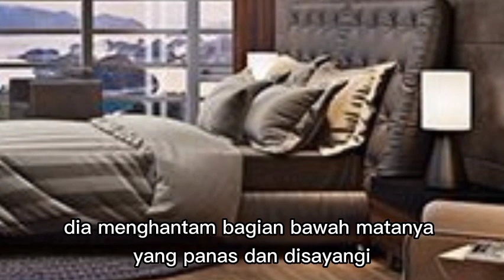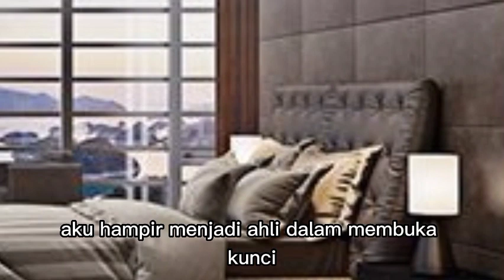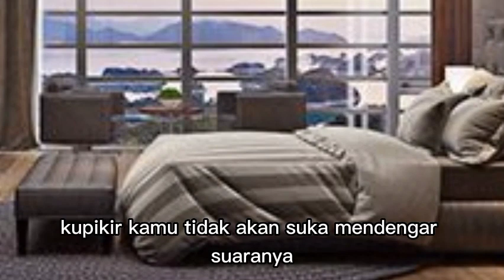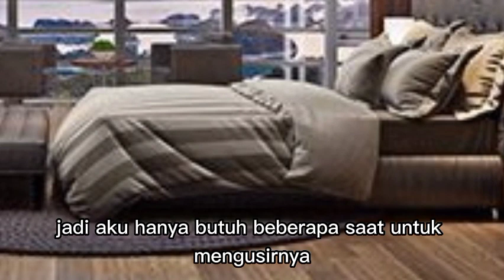HENRY KEMBALI MENEMUI AMELIA SETELAH BERHASIL MENGUSIR MAYA !!! sang penguasa mutlak eps 384